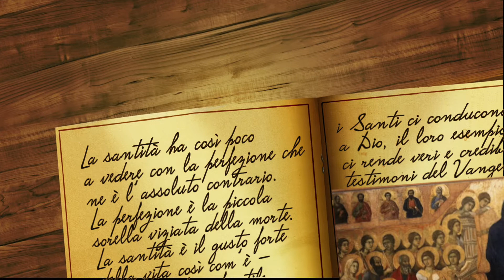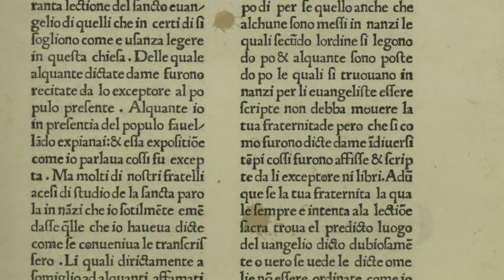San Gregorio Magno (3 settembre)